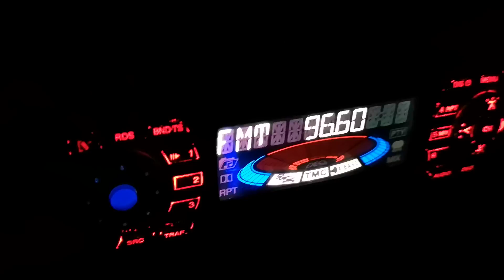96.6 радио Словенско Кошице 650 км на Осман паша юг